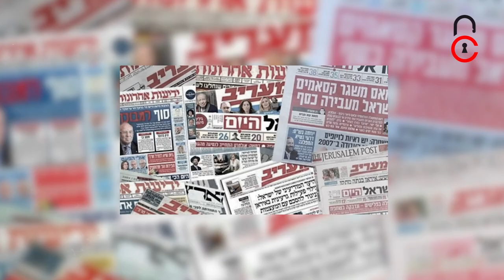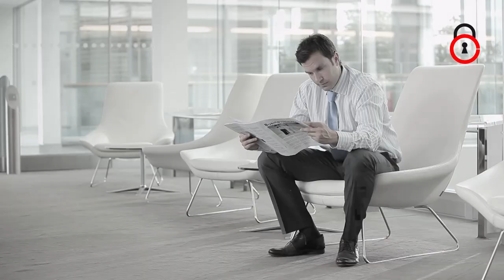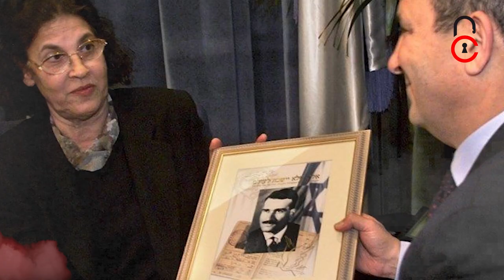لغز الجاسوس إيلي كوهين الجزء الثاني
لغز الجاسوس إيلي كوهين